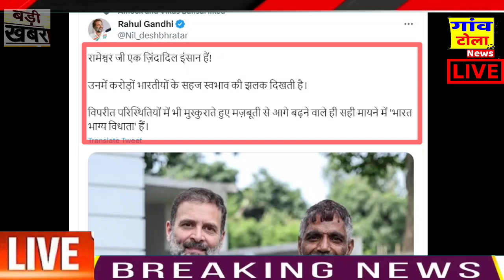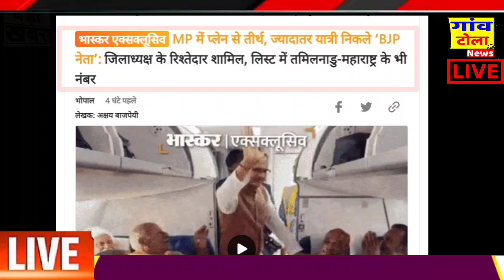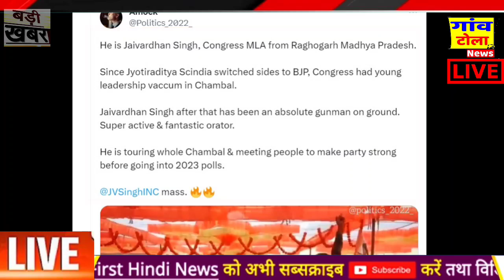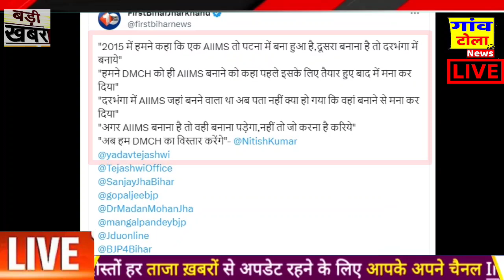INDIAN ALLIANCE : पवार को मनाने पहुंचे अजीत अब खुद ही लौटेंगे! BREAKING NEWS, TOP TODAY NEWS,Modi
1 - ndtv prime time live
2-  ndtv live hindi prime time today
3-  ndtv live prime time
3-  prime time ndtv live
4-  ndtv live prime time with ravish kumar today
5-  ndtv prime time today live
6-  ndtv live prime time ravish kumar